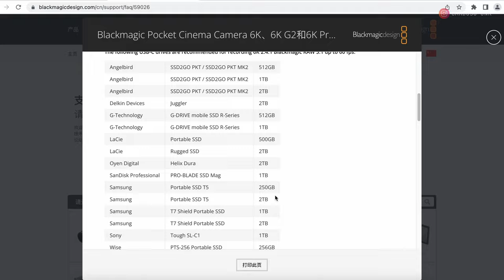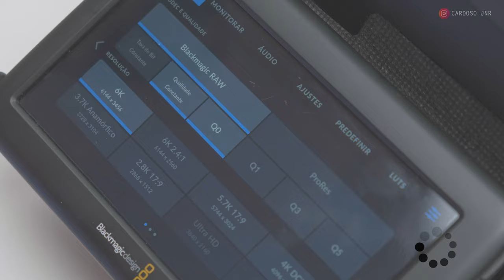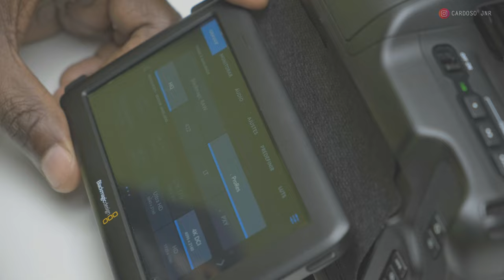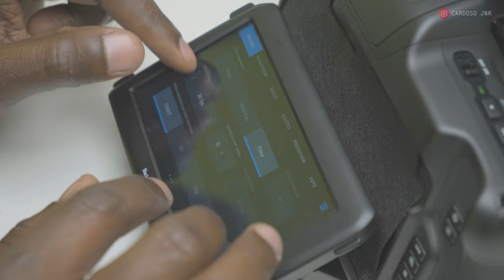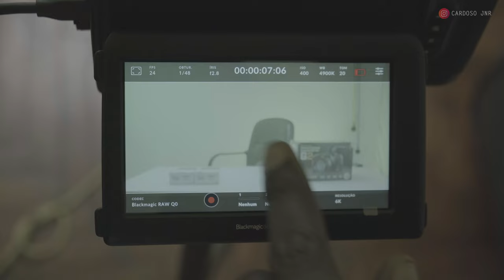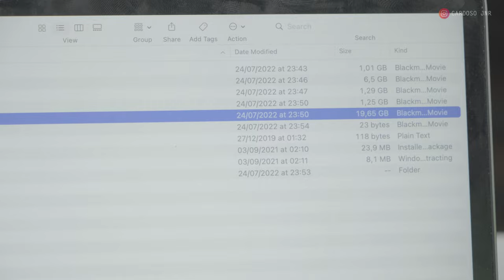✅BMPCC 6K G2 & Samsung SSD T7 | FUNCIONA ✅✅